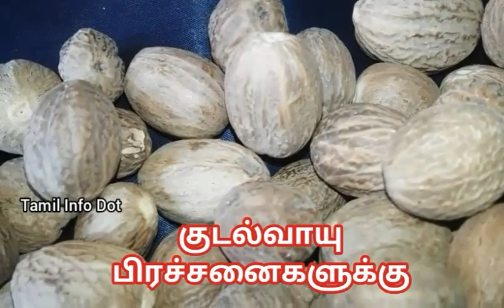ஜாதிக்காயின் மருத்துவ பயன்கள்|Tamil Info Dot|ஆண்மையை அதிகரிக்க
"தெரியாதவற்றை தெரிந்துக்கொள்வோம்
தெரிந்தவற்றை பகிர்ந்துக்கொள்வோம்"